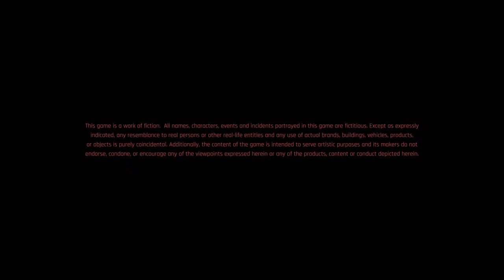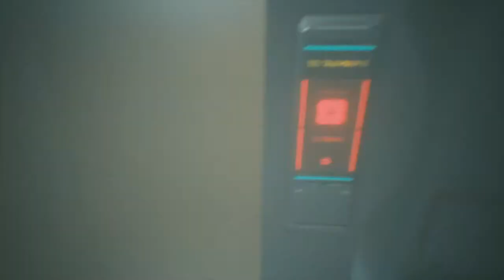Master Richard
Youtuber Spreading Quality Entertainment  go fund me I'm an artist barber vocalist and musician